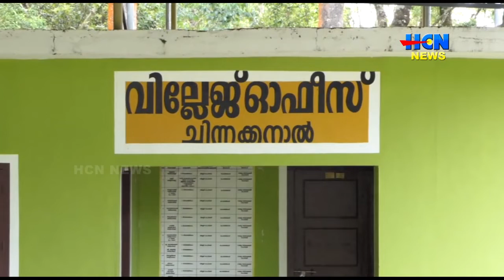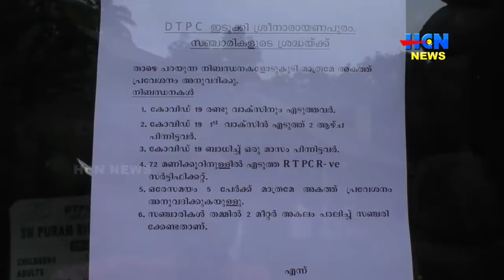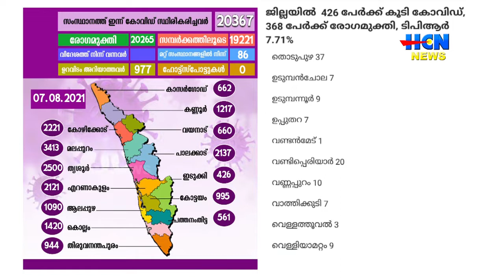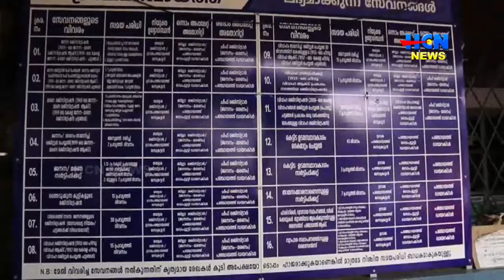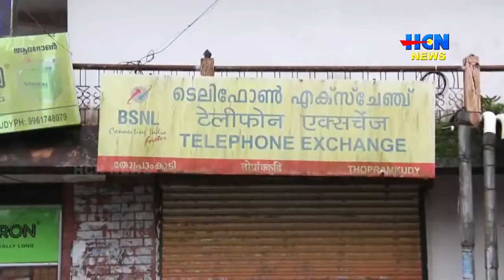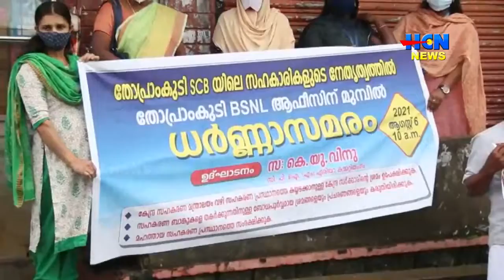HCN NEWS 07 08 2021